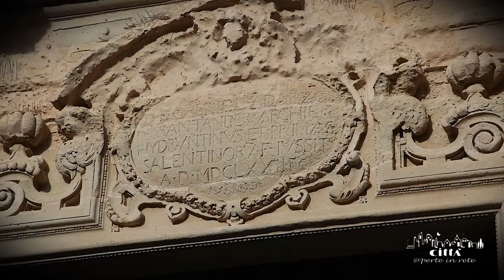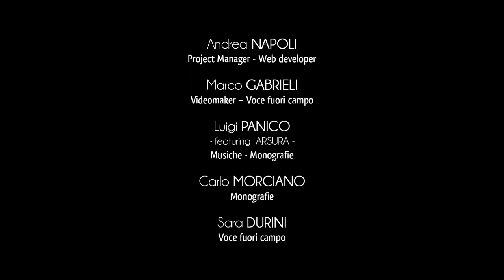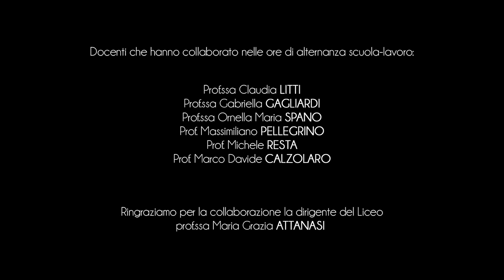City of Otranto - Cathedral of St. Annunziata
In the enchanting glimpse of Piazza Duomo in Otranto, stands the ancient cathedral dedicated to Santa Maria Assunta in Cielo.
Its size is located on the highest point of the old village and overlooks all the buildings of the city.
The Cathedral was built by the Norman conquerors in the eleventh century, who built it in the typical geometries of the Apulian Romanesque style.